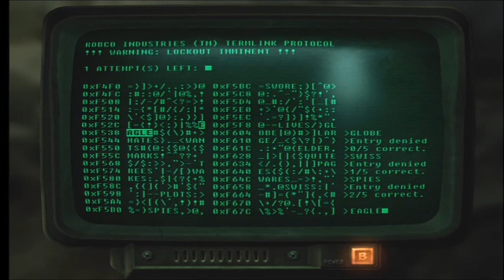A Sloth Plays: Fallout 3 - Part 4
I've got to get to the super-duper mart to try and find food and medicine for Moira. Also, shopping carts will be the death of me.